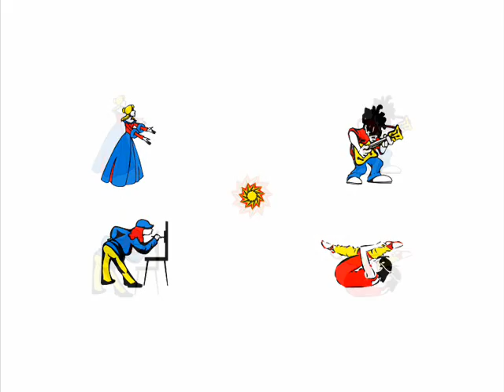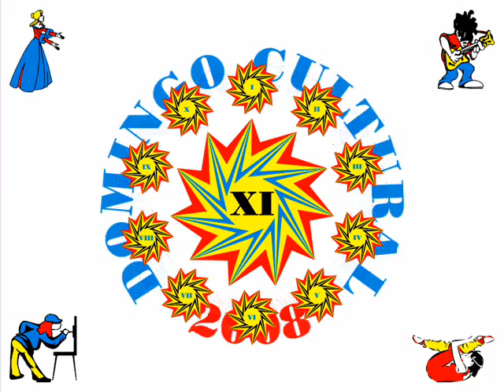Domingo Cultural do CETS - Ano XI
Animação em homenagem aos professores Moisés Padilha e Marcia Costa pelo Ano XI do Domingo Cultural, uma atividade educacional e cultural desenvolvida e mantida no Centro Educacional Teodoro Sampaio - CETS, de Santo Amaro, Bahia. By Marquinho Valladares (MqV Computação Gráfica).